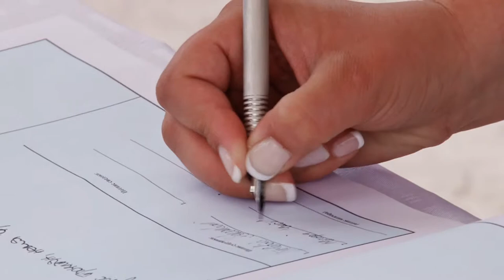Olivera i Aleksandar